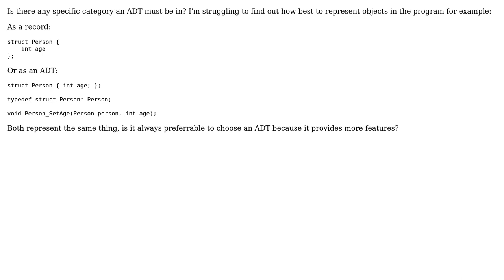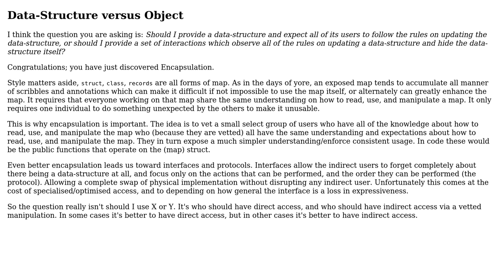Software Engineering: Should all structures be ADTs?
With thanks & praise to God, and with thanks to the many people who have made this project possible! | Content (except music & images) licensed under CC BY-SA | Music | Images & others | With thanks to user Robert Harvey user Richard Bamford user Kain0_0 and the Stack Exchange Network Trademarks are property of their respective owners. You are responsible for your own actions.